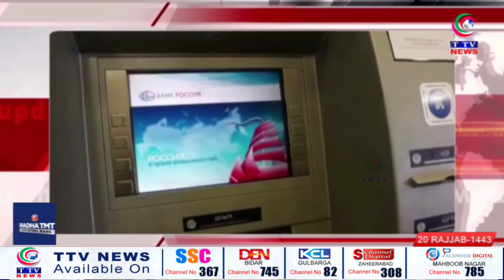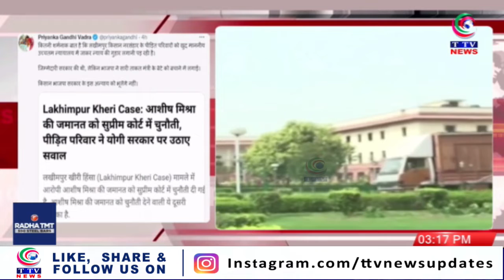Taaza Khabar | 3pm News Bulletin | 23 FEBRUARY 2022 || TTV News Channel